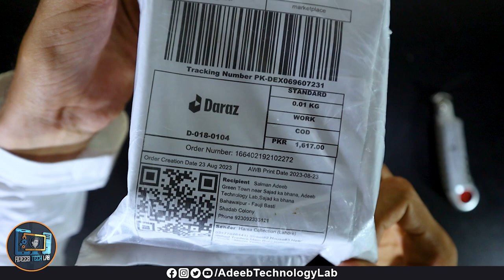😂 M19 Earbuds Unboxing || Daraz Shopping || Punjabi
⇀⇀⇀⇀⇀Video-Description↼↼↼↼↼

Download📥LINK👉

⇘⇘⇘⇘⇘⇘⇘⇘⇘_/LINKS\_⇙⇙⇙⇙⇙⇙⇙⇙

Hello Friends!

m19 earbuds,
m19 earbuds review,
m19 earbuds charging problem,
m19 earbuds charging kaise kare,
m19 earbuds one side not working,
m19 earbuds language change,
m19 earbuds battery life,
m19 earbuds connect to phone,
m19 earbuds repair,
m19 earbuds vs m10,
m19 earbuds price in bangladesh,
m19 earbuds app,
m19 earbuds all details,
m19 earbuds all features,
m19 earbuds ad,
m19 earbuds amazon,
m19 earbuds all problem solution,
m19 earbuds review after 1 year